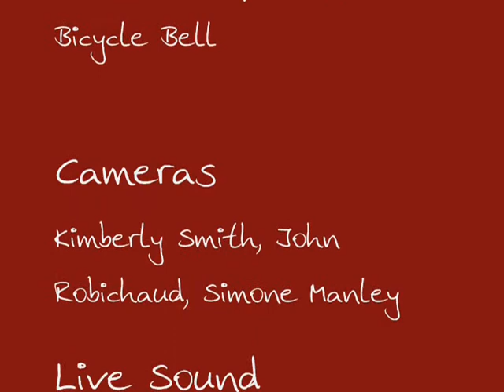Riding My Bike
Live Music Video by t@b with Denise Aspinall and credits to John Robichaud, Kimberly Smith, Simone Manley, Tony Napoli and Nicholas Tipney. Filmed at the Al Whittle Theatre in Wolfville, Nova Scotia.